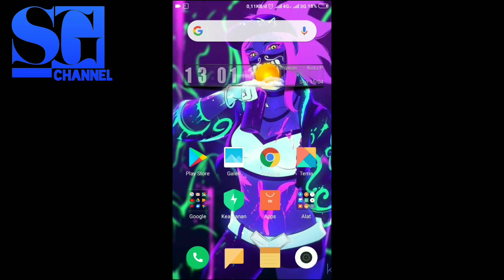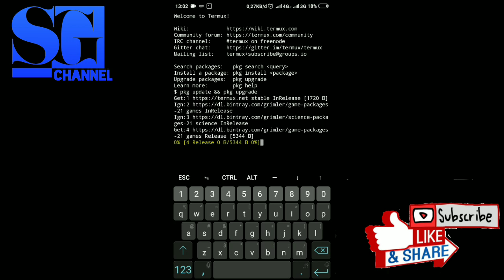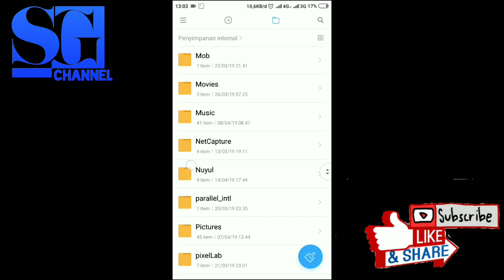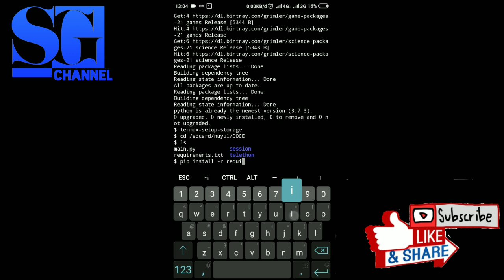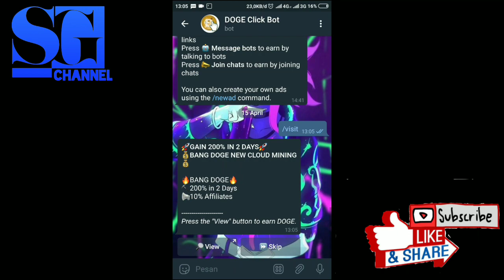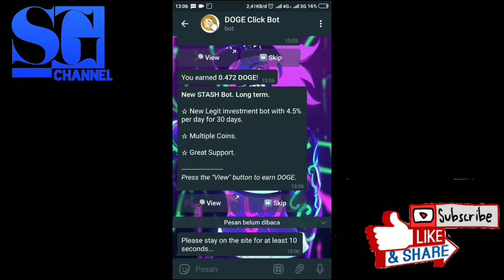SCRIPT DOGE,LTC,BCH,ZEC Click Bot V2 Terbaru 2019 [FIX SCRIPT DONE!!!]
BOT CLICK TELEGRAM HANYA MELIHAT IKLAN
INI CARA CEPAT JIKA MALAS MENGCLICK DI BOT

WAJIB PUNYA TELEGRAM!!!

Command
cd /sdcard/di folder mana kalian letak sc
pip install -r requierements.txt
python main.py +62(no.telegram)
DONE
NOTE: IF SCRIPT FALSE, U CAN MANUAL CLICK VISIT IN UR BOT TELEGRAM. AND DONE SCRIPT RUN AGAIN

JIKA ADA YANG INGIN DI TANYAKAN BISA CHAT SAYA
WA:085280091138